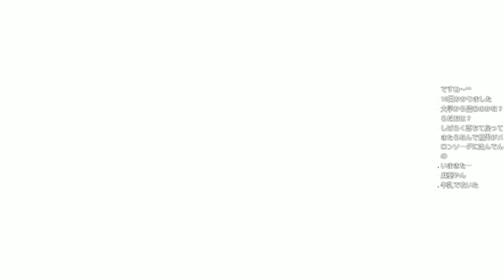変態仮面と化したスパイディ #14 - スパイダーマン / Marvel’s Spider-Man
このゲームの再生リスト

【一言】
縦読みは右から読むんだよ小卒って言われたので直しました。。。分かればええやん怒